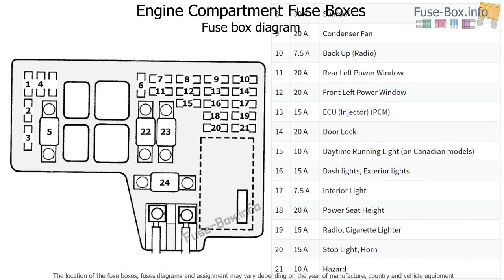Fuse box location and diagrams: Honda Odyssey (1994-1998)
Fuse box diagrams (location and assignment of electrical fuses and relays) Honda Odyssey (RA; 1994, 1995, 1996, 1997, 1998).